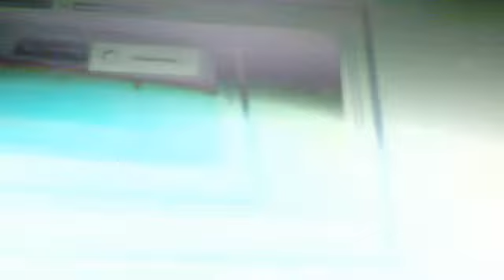Guitar Hero / I´d do anything / By Seilcol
This video you cant see that wounderfully but its a good song so enjoy!^^